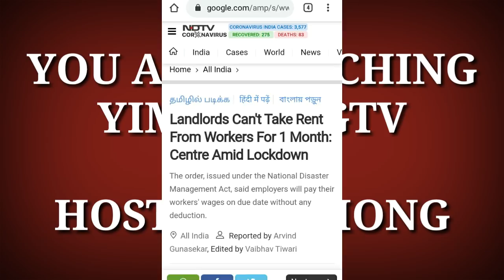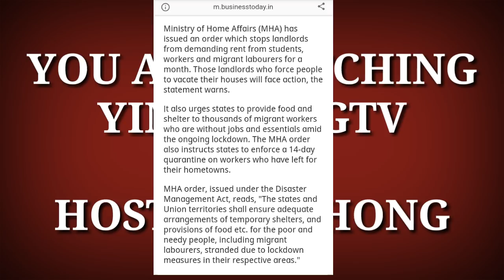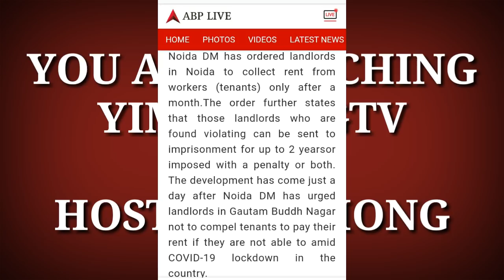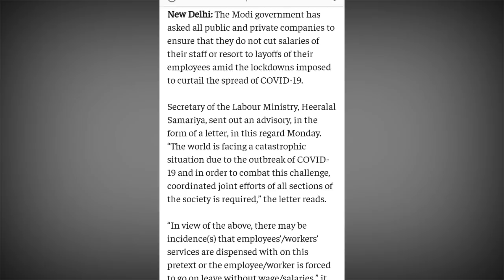NEWS IN NAGAMESE|Govt. Issued an order to Landlords to not ask Rent From their tenants for 1 Month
Hi family members in this video i explained you all about your doubts about rent and salary cut off and more so i hope you enjoy the video and it was knowledgeable and beneficial for you.

Love you all as always 💓💓💓💓🙏🙏🙏